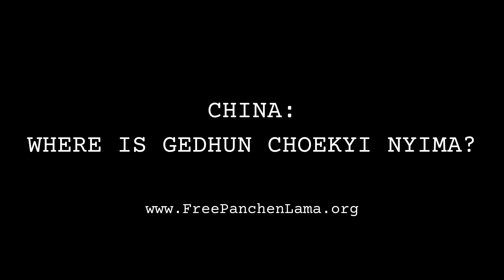MISSING: WHERE IS THE PANCHEN LAMA?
Taken by Chinese authorities at 6 years of age, Gedhun Choekyi Nyima - Tibet's Panchen Lama - has not been seen for nearly 30 years!

He is now 35 years old and China continues to refuse access to him or to give any information about his whereabouts or his well-being.

But we refuse to forget about him and continue to demand his freedom.

JOIN THE  Virtual-Protest.org
International Tibet Network is a coalition of global Tibet groups working together to end the occupation for Tibet and press for the human rights of the Tibetan people